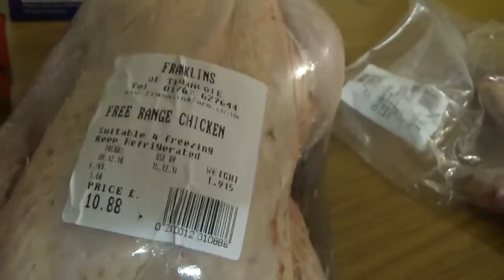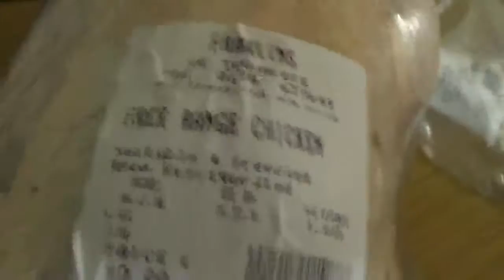UPDATE ON BEING A VEGETARIAN BENEFITS OF BEING A VEGETARIAN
For all those that are ready to get into shape and really tone up this year and live a healthy lifestyle while eating the foods you love check out our book available in hardback and also Ebook editions: